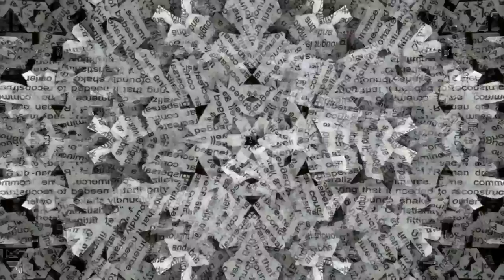glimpse - spectacle snowflakes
glimpse is the project title for audio/video works by Ralph Eaton.

This video contains text from Guy Debord’s Society of the Spectacle. Images are from a series titled Spectacle Snowflakes, circa 2005. Process for the series was print out the text, cut into snowflake shapes, and place snowflakes in scanner in different configurations to produce the series of images. Those images have been reworked for this video.

Audio manipulations, image mutations, and video production by Ralph Eaton.

glimpse is mostly a solo project, yet often includes collaborative material. The project attempts to catch a glimpse of the Real by way of a combination of interdisciplinary art processes, and is presented as short video sketches of a hallucinatory nature. The videos are detours from mainstream sensibilities. Post cards from otherstream theme parks. Rest stops with a scenic view of sound sculptures. Absurdist laced travelogues. Meditations on altered states of cultural activity. glimpse attempts to stop making sense, and behold the spectacle of mysterious consciousness. glimpse sez, “this is your brain on reality (normal experience) … this is your brain on a glimpse video (transrational experience)”.